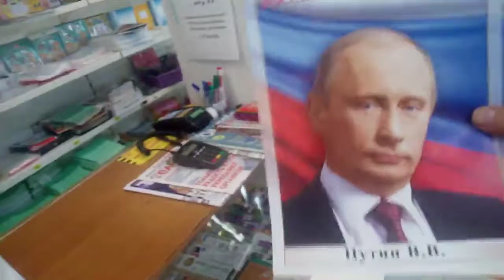ПУТИНСКАЯРОССИЯ От короновируса тролинг от Дедусика:)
Источник видео на канале брата по мозгам "Дедусик Алекс"